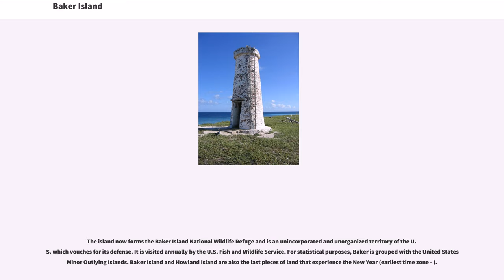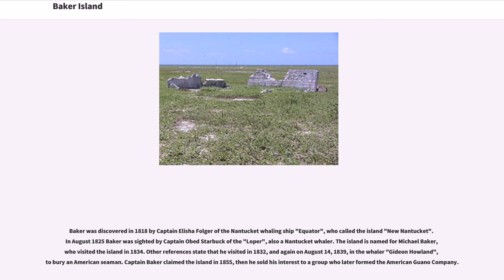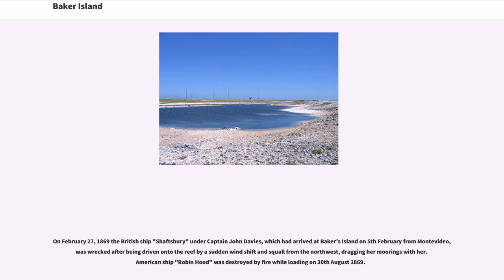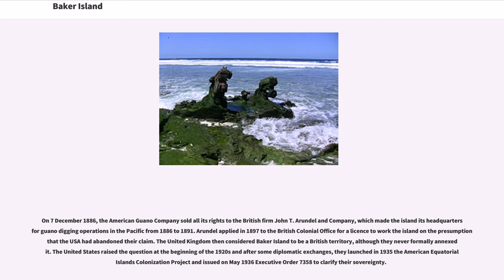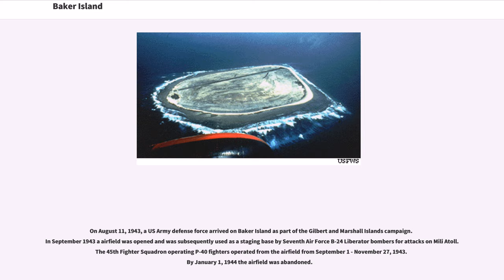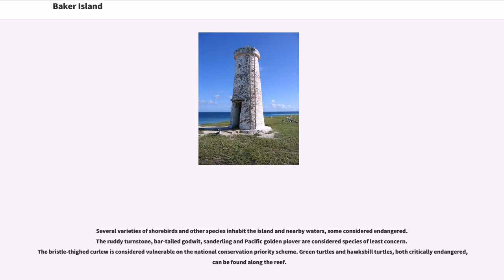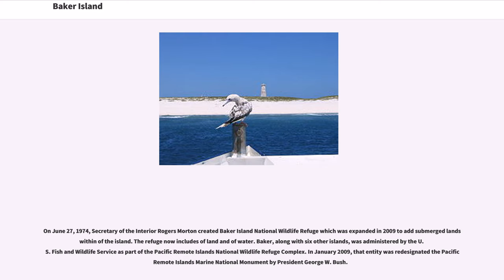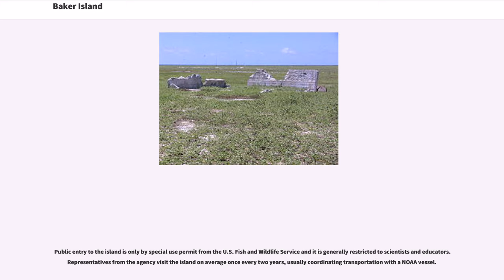Baker Island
IUCN Category Ia
Coral islands
Uninhabited Pacific islands of the United States

Baker Island is an uninhabited atoll located just north of the equator in the central Pacific Ocean about southwest of Honolulu. The island lies almost halfway between Hawaii and Australia. Its nearest neighbor is Howland Island, to the north-northwest; both have been claimed as territories of the United States since 1857, though the United Kingdom considered them part of the British Empire between 1897 and 1936.

Located at . the island covers , with of coastline. The climate is equatorial, with little rainfall, constant wind, and strong sunshine. The terrain is low-lying and sandy: a coral island surrounded by a narrow fringing reef with a depressed central area devoid of a lagoon with its highest point being above sea level.

The island now forms the Baker Island National Wildlife Refuge and is an unincorporated and unorganized territory of the U.S. which vouches for its defense. It is visited annually by the U.S. Fish and Wildlife Service. For statistical purposes, Baker is grouped with the United States Minor Outlying Islands. Baker Island and Howland Island are also the last pieces of land that experience the New Year (earliest time zone - ).

A cemetery and rubble from earlier settlements are located near the middle of the west coast, where the boat landing area is located. There are no ports or harbors, with anchorage prohibited offshore. The narrow fringing reef surrounding the island can be a maritime hazard, so there is a day beacon near the old village site. Baker's abandoned World War II runway, long, is completely covered with vegetation and is unserviceable.

The United States claims an exclusive economic zone of and territorial sea of around Baker Island.

During a 1935–1942 colonization attempt, the island was most likely on Hawaii time, which was then 10.5 ...